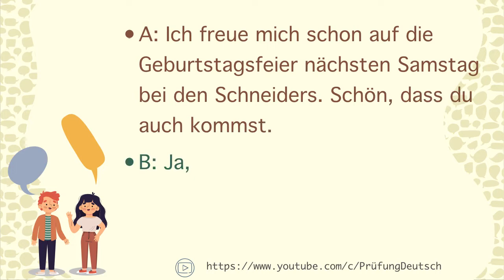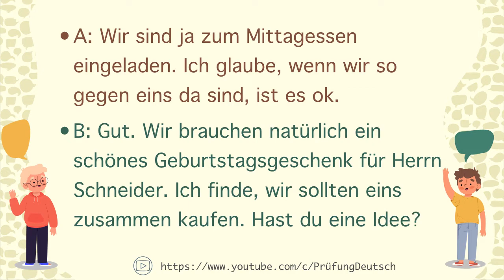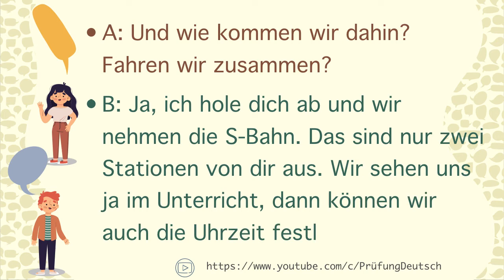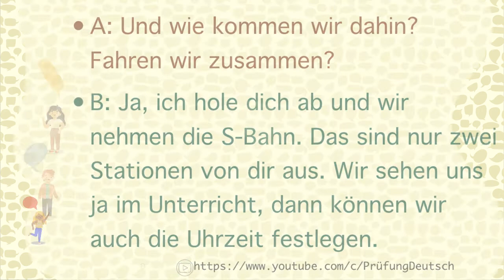EINLADUNG zum ESSEN - B1 Sprechen Teil 1 - Goethe/ÖSD Zertifikat